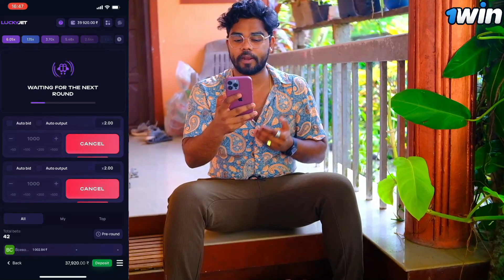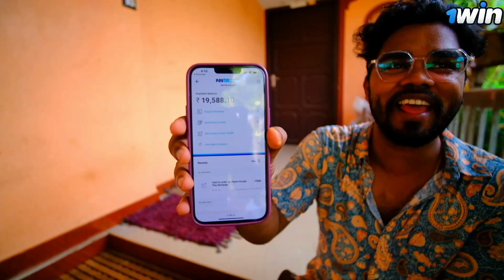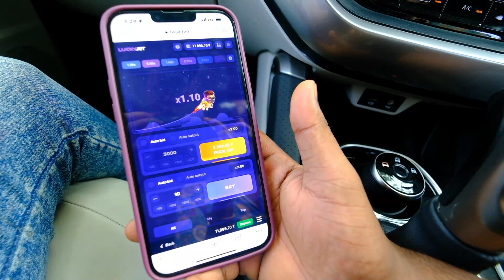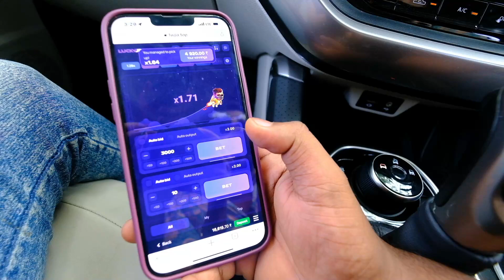Surprising School Girl 🔥🔥🔥 സ്കൂളിലേക്ക് വേണ്ട എല്ലാം Free ആയി കൊടുത്തപ്പോൾ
Promo: Techy500